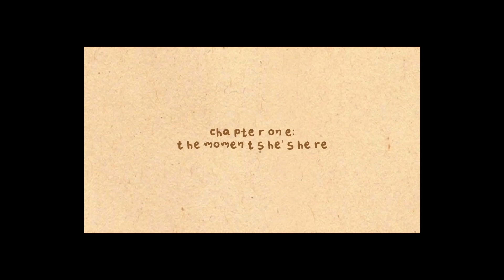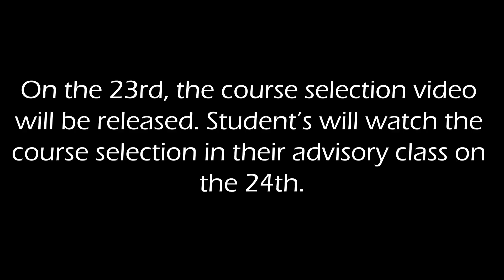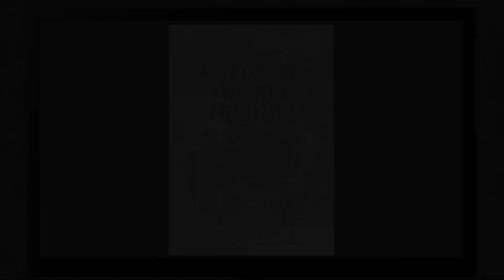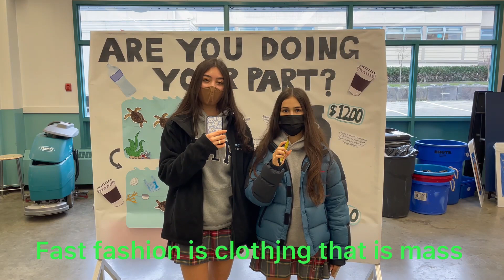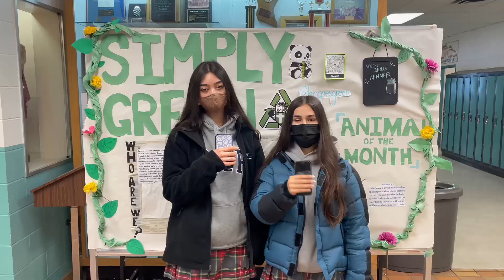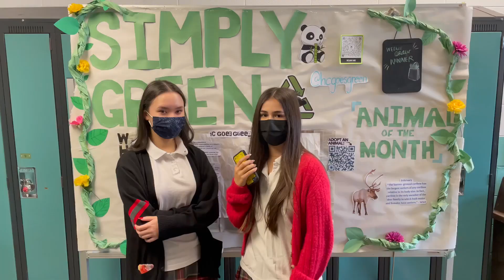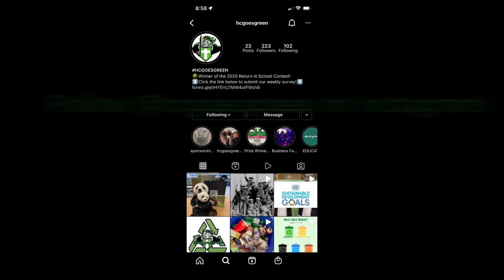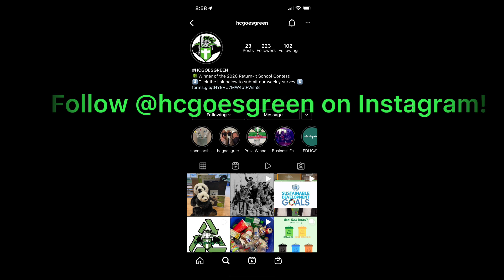HC News Ep #23 - Course Selection Breakdown | 22/02/22